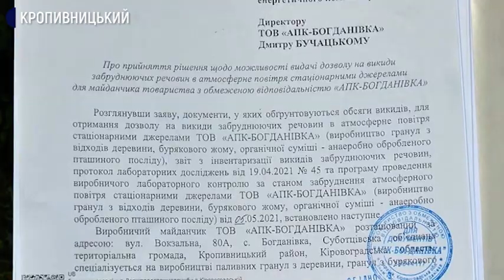У селі на Кіровоградщині протестували проти роботи підприємства, яке виготовляє добрива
У селі Богданівка Кропивницького району протестували проти роботи підприємства, яке виготовляє добрива з курячого посліду. Воно розташоване за кілометр від села, де живуть 4,5 тисячі людей. За словами старости Сергія Демченка, через сморід люди не можуть вийти надвір. Менеджер підприємства Олександр Ушаков говорить, мають всі дозволи на роботу.